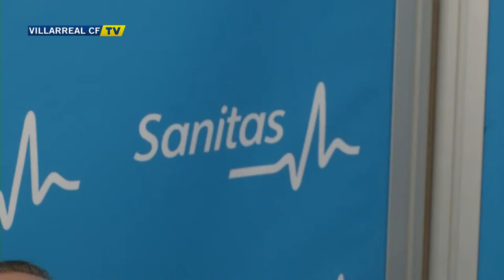Revisión médica de Roberto Soldado con el Villarreal CF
Finalmente el Villarreal hizo oficial la incorporación de Roberto Soldado después de varias semanas de negociaciones. El delantero valenciano firma por tres temporadas y llega tras pagar un traspaso de algo más de 10 millones de euros al Tottenham inglés.